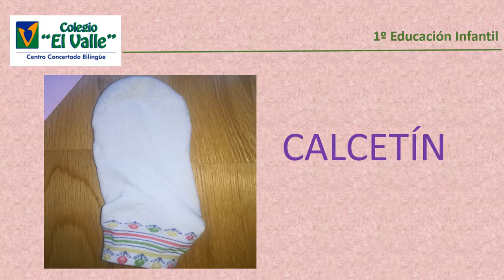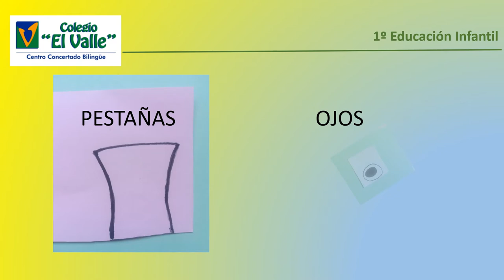VALDEBERNARDO 1º Ed. Infantil. MARIONETAS VALLE VIDEO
Actividad de plástica.